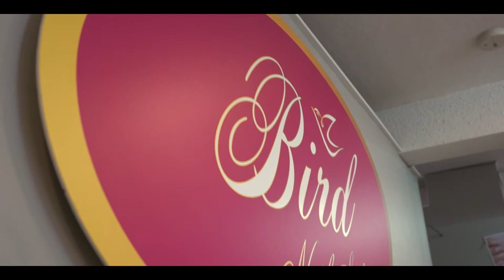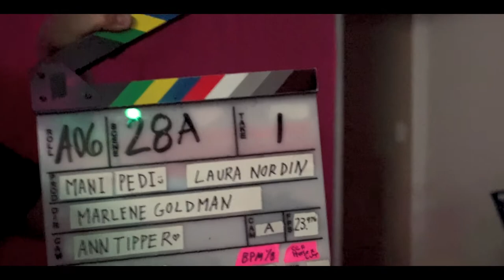Mani Pedi Behind the Scenes Documentary by Chan Khamphoomee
This documentary by Lao filmmaker Chan Khamphoomee charts the making of the short film Mani Pedi by Marlene Goldman, University of Toronto at Scarborough, adapted from the story of the same name by Lao-Canadian, Giller Prize winning author Souvankham Thammavongsa.